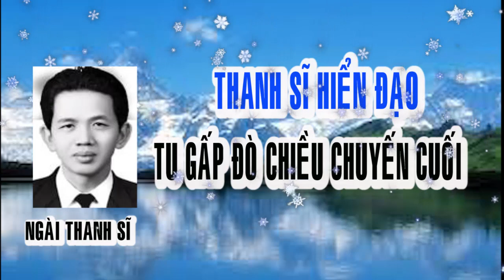🙏VẠN NIÊN HUYNH ĐỆ NGÀI THANH SĨ 🙏❤️ ĐÒ CHIỀU CHUYẾN CUỐI TU GẤP 🔊🔊